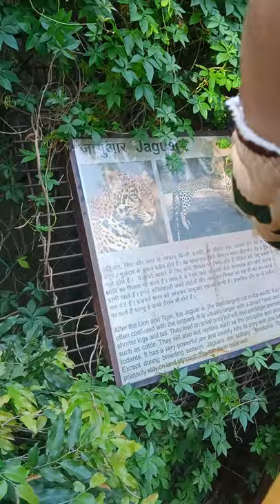Jaguar at Delhi Zoo